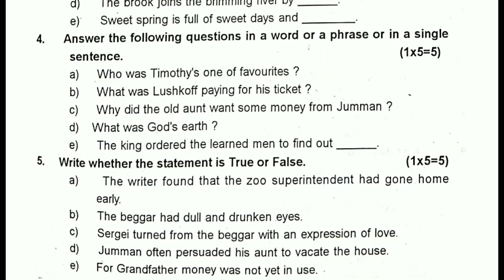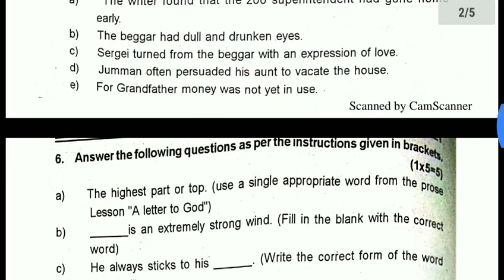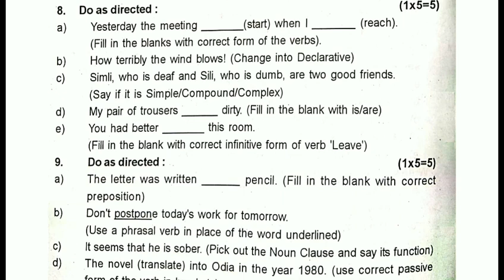Important English Question papers For Matric Students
Phaguna re Phaguna
Jagatpur,Cuttack,mob-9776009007(online Services&Home Delivery also Available